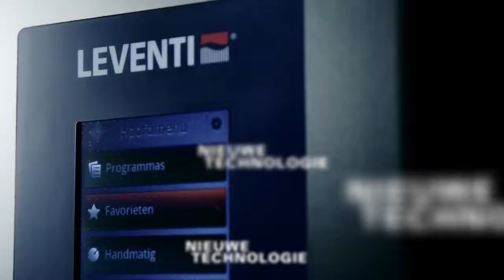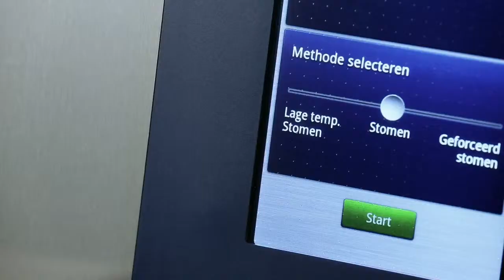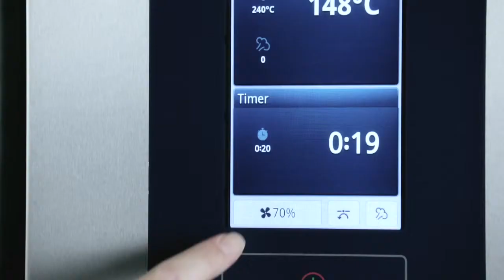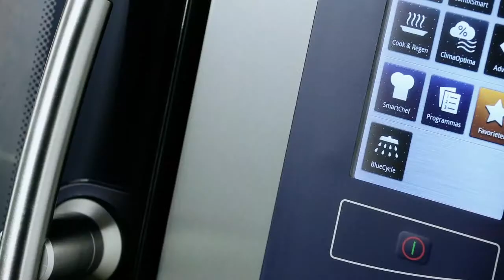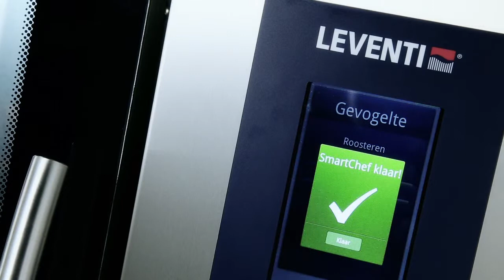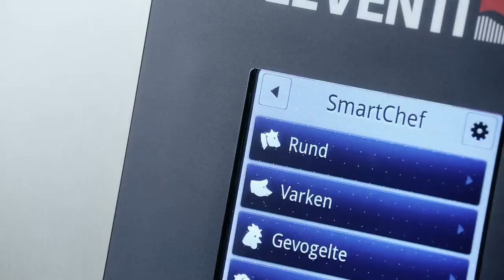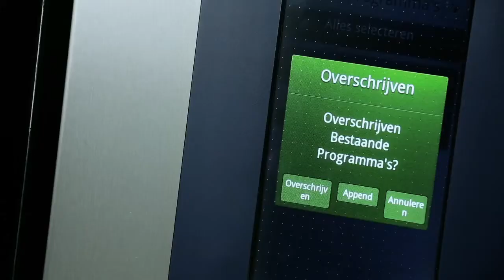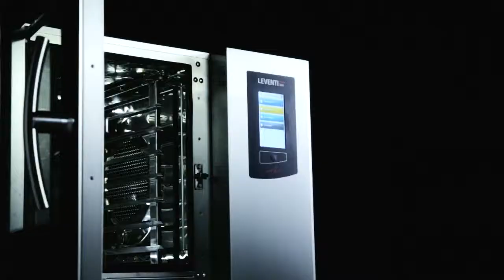Leventi me - Het nieuwe combisteamen ontdekt in Vlaanderen !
Leventi me is het resultaat van meer dan 40 jaar onderzoek en ontwikkeling waarbij de eindgebruiker steeds centraal heeft gestaan. Zo is er zeer nauwkeurig onderzocht hoe bereidingsprocessen te vereenvoudigen, rendement te verhogen en kosten te drukken.

Daarom beschikt de Leventi me over de meest innovatieve technologieën die vandaag de dag beschikbaar zijn:

SmartChef - automatische bereiding en instellingen
Dankzij SmartChef herkent de oven automatisch het gerecht en de te bereiden hoeveelheid. Dit door eenvoudig het type product en het gewenste resultaat te selecteren uit het menu. SmartChef zorgt vervolgens voor het juiste bereidingsproces en de correcte instellingen. Zo is er meer tijd voor essentiële zaken zoals menuplanning en presentatie.

CookTablet - touchbediening zoals een smartphone of tablet
CookTablet werkt met Android touch-bediening net zoals een Smartphone of tablet. Zo reageert oven direct reageert op aanraking. Dankzij de heldere menustructuur met grote knoppen van de CookTablet is de Leventi me nog makkelijker en efficiënter te bedienen.

BlueCycle - volautomatisch reinigingssysteem
Dit geheel automatische systeem reinigt niet alleen de ovenkamer, maar zorgt eveneens voor onderhoud van de oven waardoor een probleemloos gebruik en een lange levensduur gegarandeerd worden. BlueCycle is ontworpen om met een zo laag mogelijk energieverbruik zo effectief mogelijk te reinigen.

GreenLabel - maatschappelijk verantwoord en zuinig
De Leventi me is ontwikkeld om maximaal te presteren met een minimum aan verbruik van water en elektriciteit. Omdat de oven zelf nadenkt wordt er enkel de strikt noodzakelijke hoeveelheid water en elektriciteit verbruikt tijdens het bereidingsproces.
De Leventi me wordt op een maatschappelijk verantwoorde manier geproduceerd met de beste materialen, onderdelen en componenten.